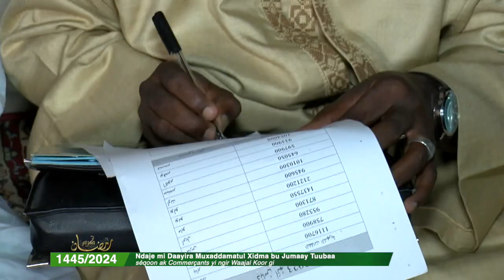Ndaje mi Daayira Muxaddamatul Xidma bu Jumaay Tuubaa séqoon ak Commerçants yi ngir Waajal Koor gi